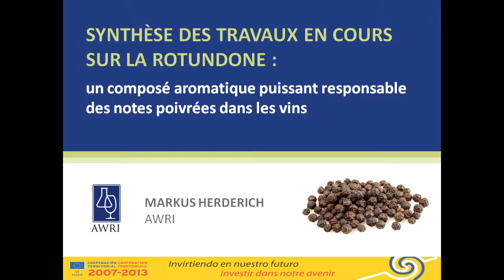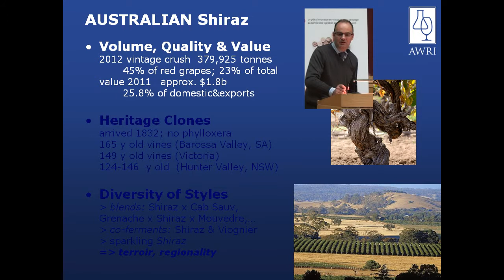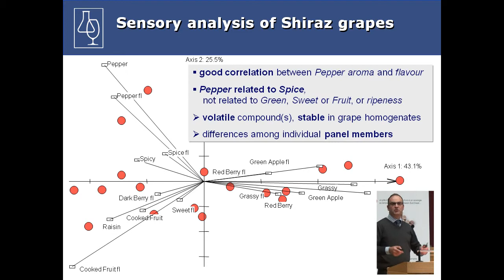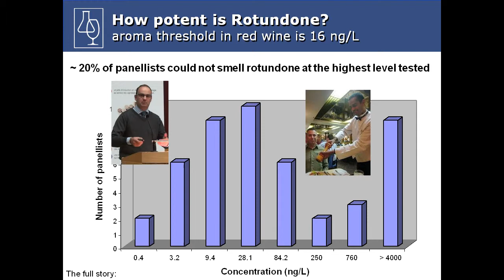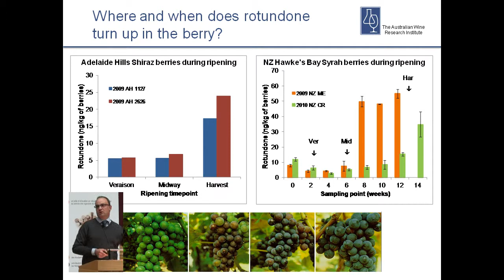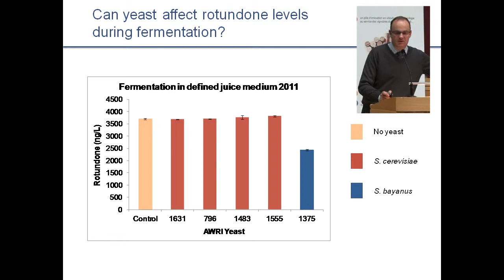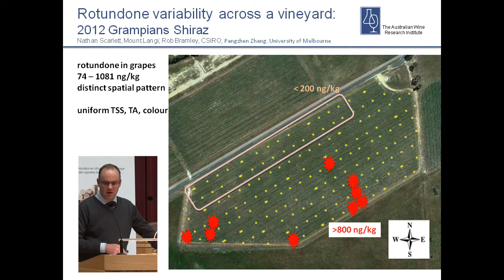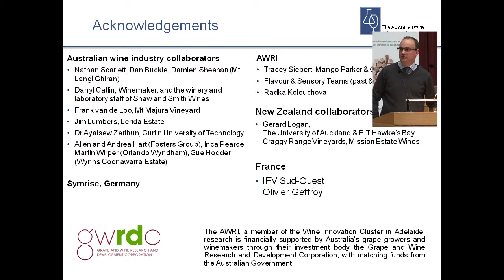Rotundone : a potent compound responsible for peppery aroma in wines by Markus Herderich (AWRI)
The european project VINAROMAS led by the French Institute for Wine and Vine and  the University of Zaragoza aimed at studying the aromatic potential of 4 grape varieties (Fer Servadou, Gros Manseng, Grenache and Carignan) from the Pyrenees region.

Two seminars were organized on the Tuesday 20th in Toulouse and on the Thursday 22nd of November at the Paraninfo building of the University of Zaragoza. More than 500 French and Spanish winemakers had traveled to attend this major event.